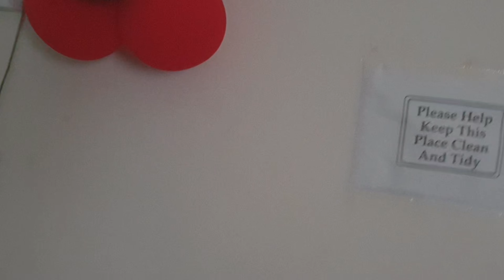Good morning Dubai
dubai city of gold
dubai a city
i love dubai citydubai cityscape 2019
dubai festival city fireworks 2019
dubai city of gold winners 2019
dubai city breaks 2019
dubai city video 2019
dubai festival city 2019
dubai city population 2019
dubai city tax 2019
dubai city card 2019
dubai ofw life
buhay ofw sa dubai
buhay ofw sa dubai documentary
dubai life
ofw dubai news
ofw dubai stories
ofw dubai salary
ofw dubai jobs
ofw dubai blog
ofw dubai facebook
ofw voters list in dubai 2019
ofw voting dubai 2019
dubai ofw salary 2018
ofw voters registration dubai 2019
dubai ofw salary 2019
dubai ofw jobs 2018